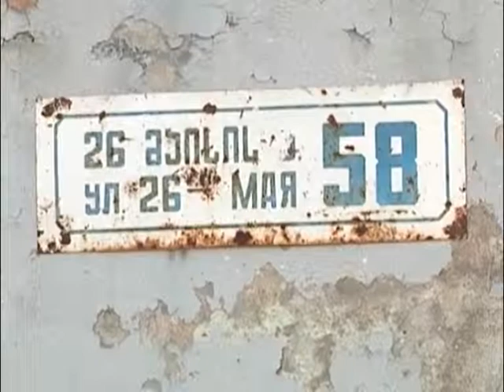KURSORI 19 02 16